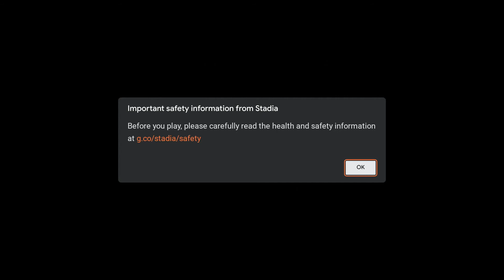Into The Breach.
Into The Breach. Google Stadia. Gameplay w/ No Commentary.